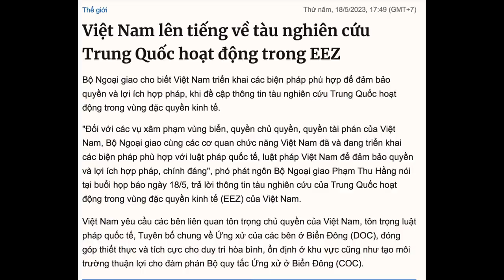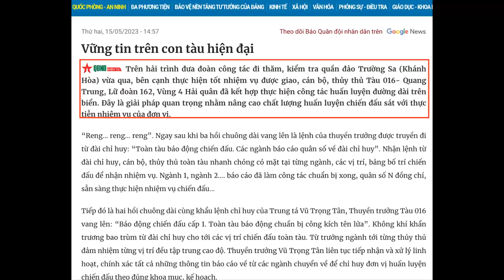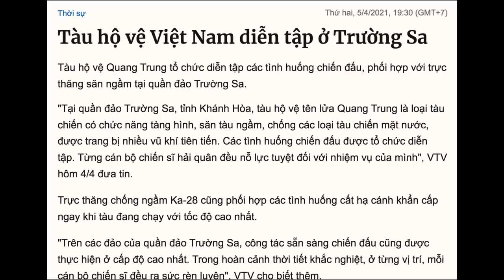Biển Đông sốc nhiệt, chiến hạm Quang Trung lặng lẽ ra Trường Sa - Nhẹ nhàng, thâm thuý